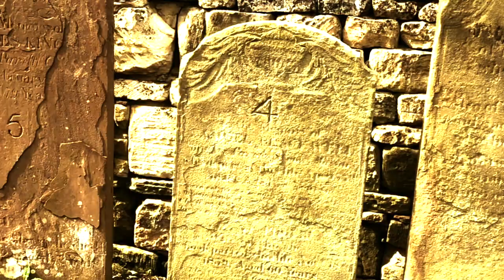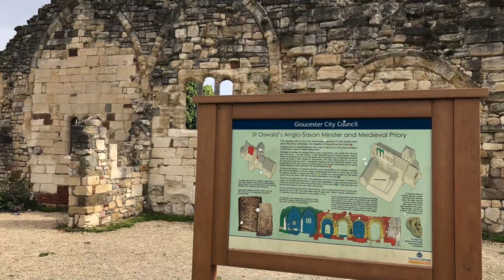St. Oswald's Priory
Alfred the Great's Daughter and Her Husband Built This. Right Around the Corner From Gloucester Cathedral.